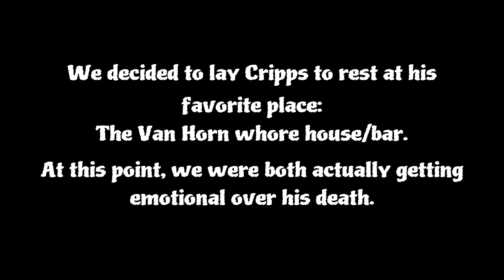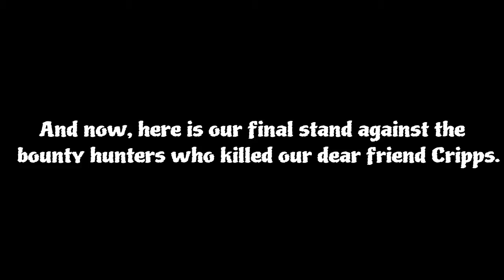The Ballad of Cripps [RDO]